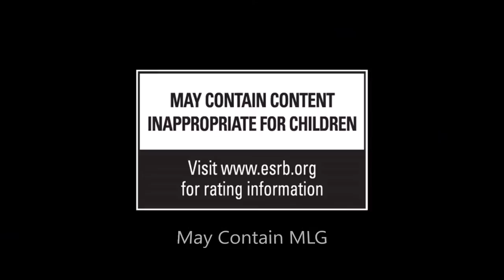DOOM MLG Trailer